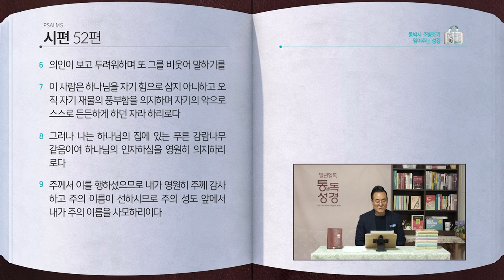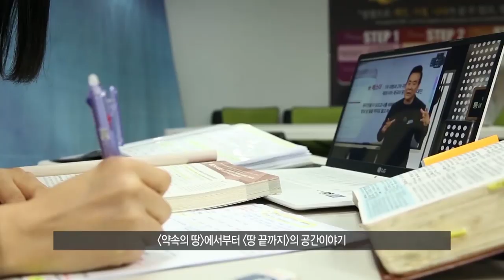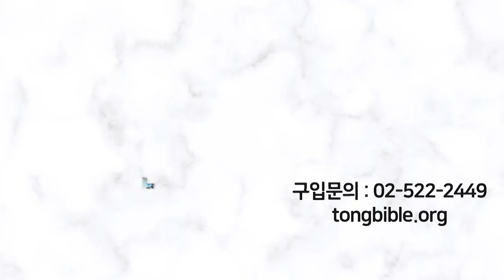[97일] 사무엘상 22장, 시편 52편 | 통박사 조병호와 함께 읽는 성경통독